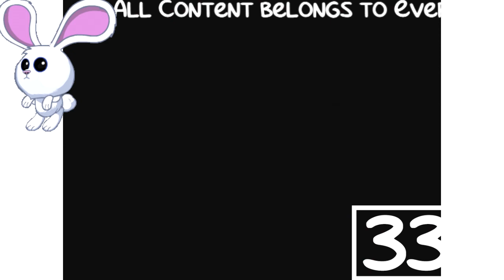(REQUESTED) Nelvana Logo Effects in G Major 7